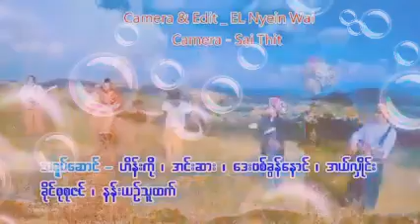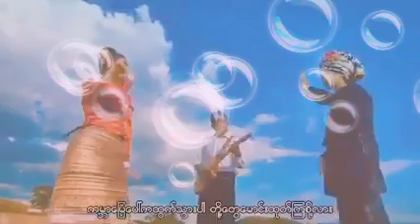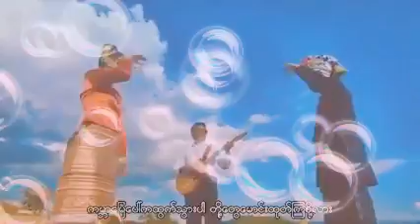တေးရေး/တေးဆို/ဟိန်းကို 2020 နဲ့ဝေးရမယ်ပွဲ covid တန်ဆောင်တိုင်